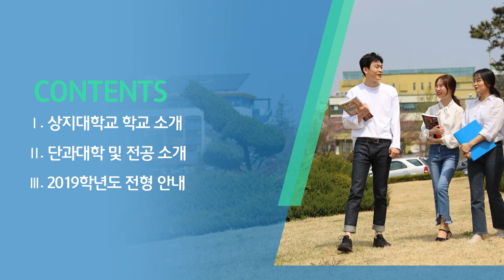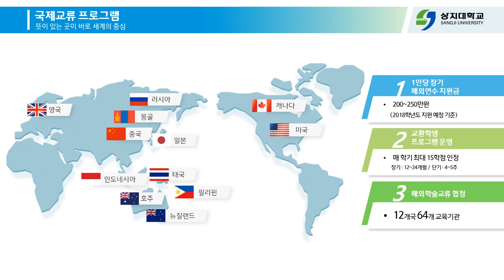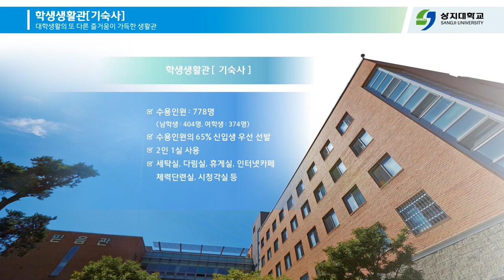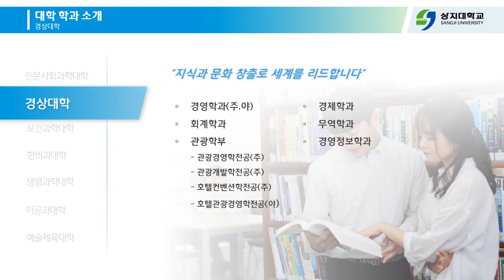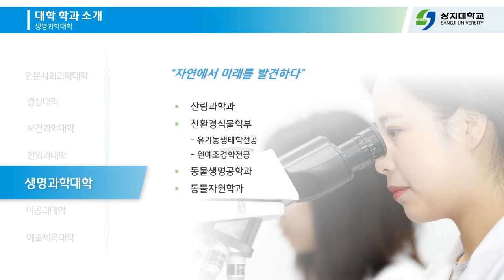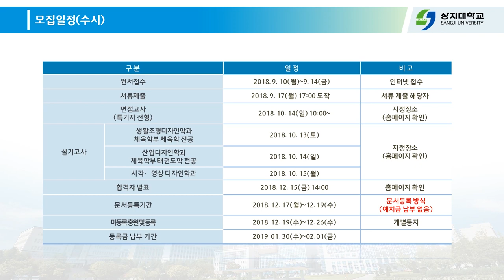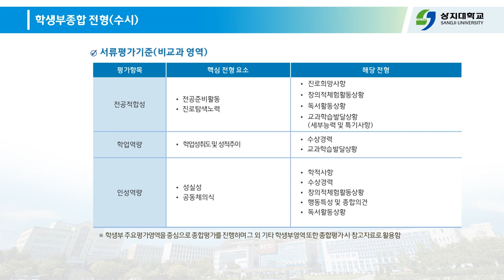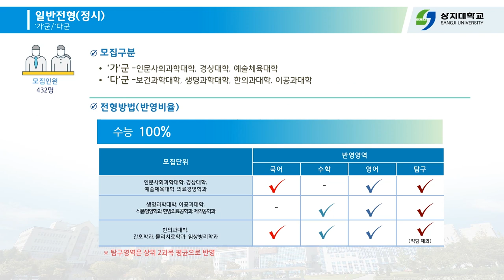[하이틴TV] 상지대학교 2019학년도 입시설명회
지식보다 지혜가있고 배움보다 깨달음이 있는
상지대학교의 동영상입시설명회 입니다